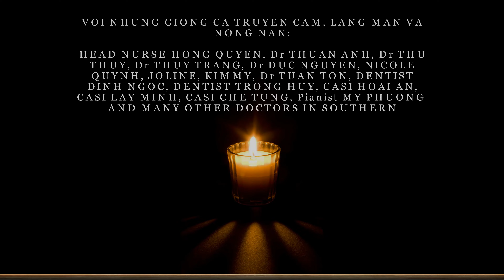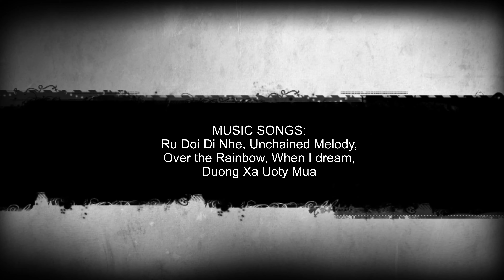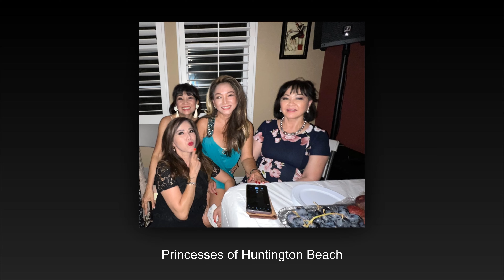VKT CVA 2022 Music Video (4of4), Hong Quyen, VanKyThanh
VKT CVA 2022 Live Video(1of6), HQ, (TThuy,Th Anh,TuanTon,ThTrang), Nay Em Co Nho, Nhin Nhung Mua Thu Di, Tuoi Da Buon
VKT CVA 2022 Live Video(2of6), HQ, (DucN,HQuyen,DinhNgoc)Hoa Vang May Do, Ru Doi Di Nhe, Nang Thuy Tinh, Nho Mua Thu Di, Dem Thay Ta La Thac Do
VKT CVA 2022 Live Video(3of6),(MC HQ)(CASI  TRONGHUY, San Jose),DeGioCuonDi,Nhu MotLoiChiaTay(CASIOPTOMETRISTJIMMY, KhanhQuynh's Spouse, Ritz Entert),GoiTen4Mua, QuynhHuong, Moi NgayCoMotNiemTin(CASIJOLINE),ChieuMotMinhQuaPho
VKT CVA 2022 Live Video(4of6),(MC HONG QUYEN)(CS LAY MINH) w My Phuong)Toi Ru Em Ngu,Cat Bui(CS THU THUY) TuongRangDaQuen(CS KIMMY,A QUANG Pianist)Mot Coi Di Ve
VKT CVA 2022 Live Video(5of6),(MC HONG QUYEN) (CS HOAI AN)Phoi Phai,HaTrang,(CS NICOLE QUYNH) Nhu Canh Vac Bay (NS NGUYEN DUC NAM) Da Khuc Cho Nguoi Yeu
VKT CVA 2022 Live Video(6of6),Chao Long, (CS DENTIST TRONG HUY)Ru Em Từng Ngón Xuân Nồng,Em Đi Bỏ Lại Con Đường, Để Gió Cuốn Đi A Valse, Như Một Lời Chia Tay A Boston
(CS JIMMY) Gọi Tên Bốn Mùa Bosanova, Quỳnh Hương Bosanova, Mỗi Ngày Tôi Chọn Một Niềm Vui (CS CHE TUNG) (CS HONG QUYEN) Cát Bụi & Biển Nhớ ,Vet Lang Tram